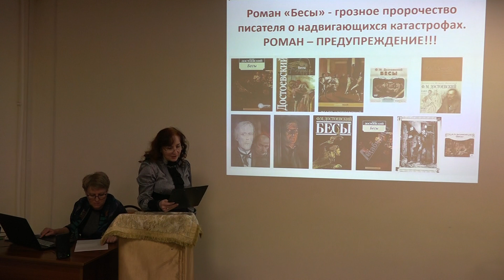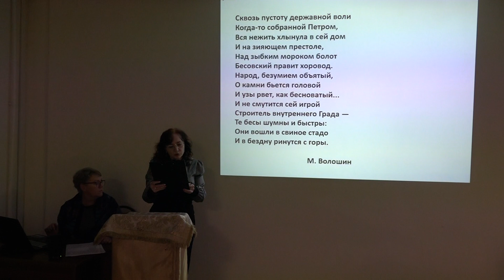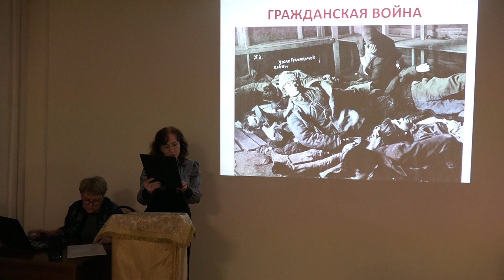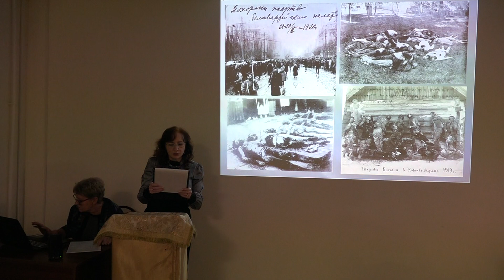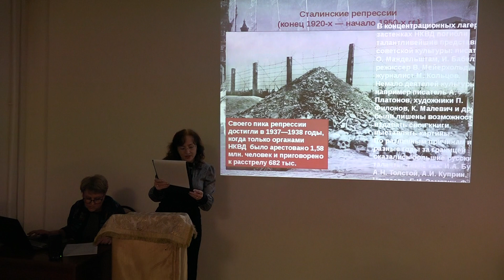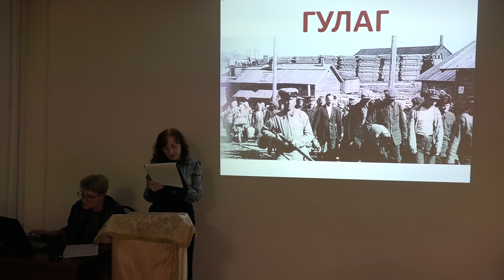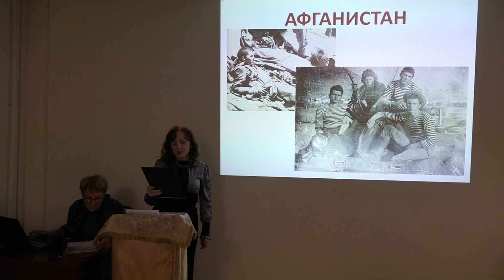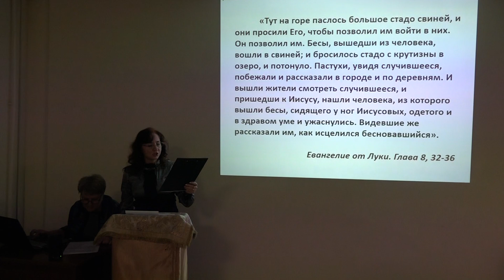О.Г. Кожевникова, учитель русского языка и литературы МОБУ "СОШ № 1" - Россия и революция ("Бесы")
18 ноября в Духовно-просветительском центре Арсеньевской епархии состоялась научно-практическая конференция «Духовный смысл творчества Ф.М. Достоевского». Она была организована Отделом религиозного образования и катехизации согласно плану взаимодействия с администрацией Арсеньевского городского округа и прошла в рамках Всероссийских юбилейных мероприятий, посвящённых 200-летию со дня рождения писателя. В ней приняли участие представители Церкви, деятели науки и культуры России и ближнего зарубежья, учителя русского языка и литературы, истории и обществознания, сотрудники детской библиотеки г. Арсеньева.

Конференцию открыл Преосвященнейший Гурий, епископ Арсеньевский и Дальнегорский. Он благословил участников на начало мероприятия и поделился с ними своим опытом прочтения романов Ф.М. Достоевского. Владыка рассказал о том, как он впервые прикоснулся к его творчеству и как этот опыт решающим образом повлиял на становление его христианского мировоззрения, привёл в Церковь.

С приветственным словом к слушателям обратилась Ирина Геннадьевна Бердникова, методист ОРОиК. Она подчеркнула, что для нас Достоевский – воин, защищающий христианские ценности. Его романы не о социальной нищете – о нищете духовной, евангельской. Чем враждебнее будет к нам мир, тем актуальнее будет Достоевский: он так же, как и Пушкин, «наше всё, представитель всего нашего душевного, особенного, такого, что остаётся нашим душевным, особенным после всех столкновений с чужими, с другими мирами» (А. Григорьев).

В секции «Достоевский и русская культура» в формате онлайн перед педагогами выступили почётные гости, посвятившие ему свои исследования и творчество. Сергей Леонидович Шараков – доктор филологических наук, ведущий научный сотрудник Дома-музея Ф.М. Достоевского в г. Старая Русса, автор монографии «Символическое миросозерцание Ф.М. Достоевского: истоки и развитие» – прочёл лекцию «Мотив покаяния в романе Ф.М. Достоевского «Братья Карамазовы».

Своими размышлениями о влиянии Ф.М. Достоевского на читателя и новыми стихами, написанными к юбилею, поделился иеромонах Аверкий – настоятель храма Казанской иконы Божией Матери, преподаватель богословско-миссионерского факультета Алма-Атинской Духовной Семинарии, автор поэтических сборников.

Большой интерес вызвало выступление известного российского кинорежиссёра Константина Леонидовича Харалампидиса. Он рассказал о своём новом фильме «Ваш весь Фёдор Достоевский», который скоро выйдет на экраны. Бывший выпускник Театрального училища им. Б. Щукина, режиссёр и актёр Московского Театра на Таганке, сегодня он православный подвижник, главный режиссёр киностудии «Константинополь», автор документальных кинопроектов и аудиокниг о русских святых, новомучениках и исповедниках казахских, крипто-христианах Эллады, Малой Азии, Кипра и Понта, а кроме того – общественный деятель России, Казахстана и Греческого Зарубежья, организатор международных акций памяти о Великой Отечественной войне.

В рамках работы второй секции – «Духовные аспекты биографии и творчества Ф.М. Достоевского» – с докладами выступили представители школ и детской библиотеки г. Арсеньева.

И.И. Скорикова – руководитель городского методического объединения учителей русского языка и литературы – подчеркнула, что произведения Ф.М. Достоевского занимают особое место в школьной программе и такие конференции очень важны для духовного и профессионального роста учителя. В своих выступлениях педагоги рассказали о формировании личности писателя, о духовно-нравственном содержании его творчества.

Иерей Владимир Пыжиков, клирик Арсеньевской епархии, раскрыл богословское содержание евангельской истории о воскрешении Иисусом Христом Лазаря.

Опытом популяризации творчества Ф.М. Достоевского среди читателей поделилась Наталья Ремсовна Абрамова – ведущий библиотекарь Центральной детской библиотеки, активный участник всех епархиальных образовательных мероприятий.

Почему мы вновь и вновь перечитываем Ф.М. Достоевского? В чём его непреходящее значение? Он предупредил нас о том, что свобода от Бога для человека губительна, что «совесть без Бога есть ужас», что «слезинка ребёнка» не может быть ценой всеобщего счастья людей. Мир остаётся тёмным и жестоким, но этой тьме и жестокости Ф.М. Достоевский противопоставил то, для человека и мира спасительно: покаяние, поиск Бога, жертвенную любовь и милосердие.

И.Г. Бердникова, методист ОРОиК